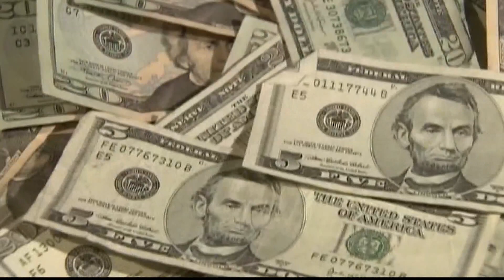Driver of 'pedal pub' arrested, charged with DUI following rollover crash that injured 15 in Midtown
Two people suffered critical injuries and three were in serious condition, according to first responders. Ten others had minor injuries.